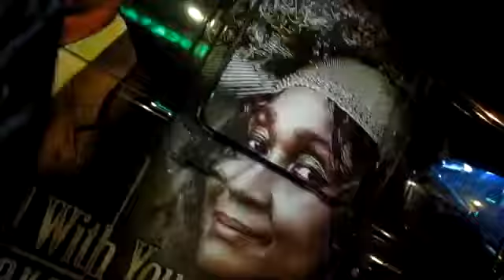Book Ric Hard